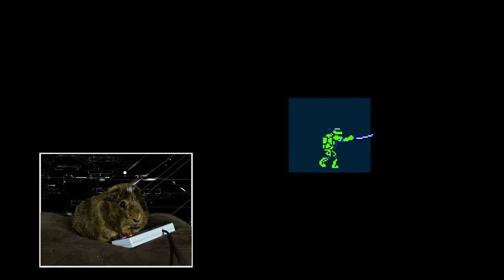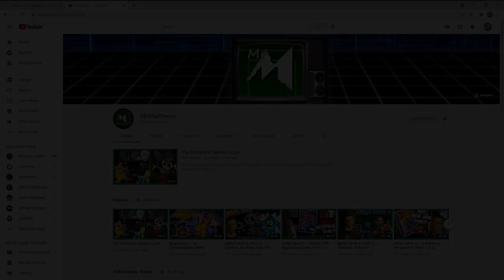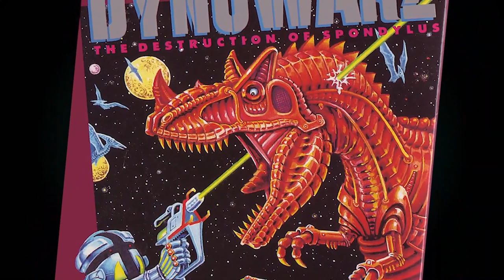4 Games, 4 Player Couch Coop on OG XBOX - Retro Rivals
There isn't a much better gaming feeling then hanging with your friends and playing couch coop games.  This month on Retro Rivals OG XBOX spotlight, we're going to talk about 4 player games under $20.
To be honest, if you like hunting deals, you could probably find these even cheaper (so we think they're worth it)
Also, as always on our XBOX videos, we like to do a channel highlight, and this month it is Mr. Matthews.

You can expect to see great videos highlighting a lot of retro content, ESPECIALLY the NES!!
Spoiler Alert!  He will also be our next guest on "Get to know gamer".

You're in a hurry?  Here's the breakdown
0:00    intro (4, 4 player games on your xbox)
0:37    Channel Highlight (Mr Matthews)
3:45    Jumping back into couch coop and why we love it
4:25    Game #1  Ultimate Alliance
6:33    Game #2  Brute Force
8:18    Game #3  Dungeons & Dragons Heroes
9:59    Game #4  Hunter: The Reckoning
12:09  Wrapping up this month on Xbox talk